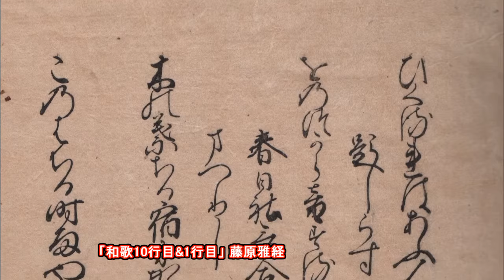20151207「明暦元年新古今和歌集」 Shinkokin Wakashu 1655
「和歌10行目&1行目」 藤原雅経
「移りゆく雲に嵐の声すなり散るか正木の葛城の山」国家大観番号561

「現代語訳」 藤原雅経(まさつね)
「空を移っていく雲の中に、嵐の声のするのが聞える。正木のかずらが散るのか、葛城の山で。」

☆「葛城山」は、大阪府と奈良県との境にある山。
☆「後鳥羽院」が感心した作の一つと伝わる。「源家長日記」。
☆「藤原雅経」1221年没、52歳。従三位右兵衛督。後鳥羽院歌壇の代表歌人。家を飛鳥井と号し、代々蹴鞠と歌の家として宮廷に仕えた。新古今和歌集の撰者のひとり。